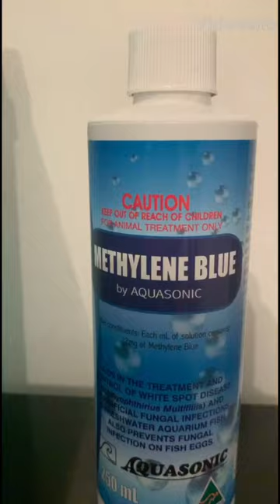Adding Methylene blue to my ￼Fish tank